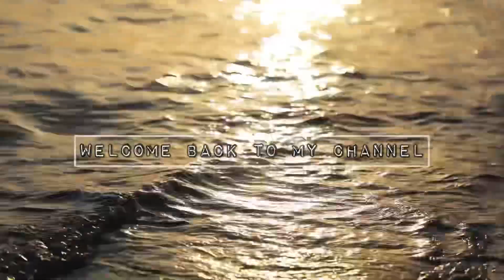दही हंडी | आमची निवांत संध्याकाळ